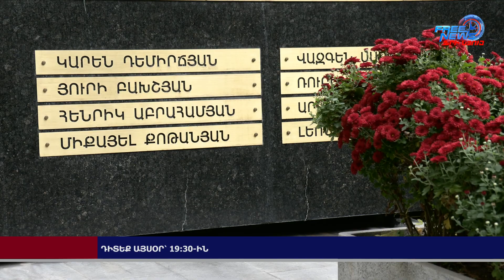Դիտեք այսօր՝ Ազատ լուրերում. 27.10.2023 19:30